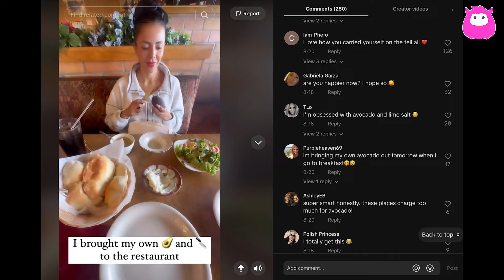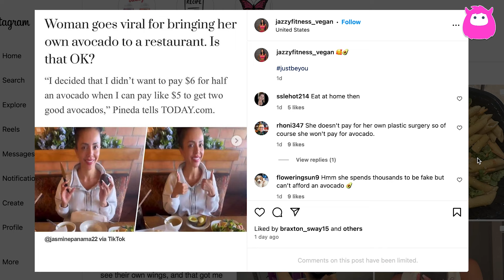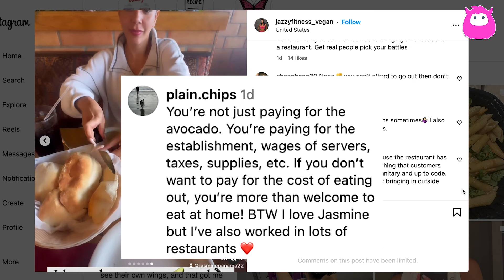Jasmine Pineda goes viral for bringing her own food into restaurant: ‘I have the courage to do it’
90 Day Fiancé star Jasmine Pineda goes viral on TikTok for bringing her own avocado to a restaurant, sparking a debate about frugal dining. While many applauded her money-saving move, others criticized her for bringing outside food. Jasmine explains her reasoning and responds to the backlash. Where do you stand on the great avocado debate?